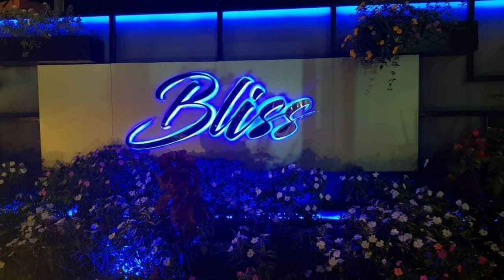5 leçons sur l'argent à tirer de l'interview de Maureen Ayité créatrice de Nanawax par Philippe Simo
Afin de vous aider à gagner, à multiplier et à bien gérer votre argent voici 5 leçons sur l'argent à tirer de l'interview de Maureen Ayité créatrice de Nanawax  par Philippe Simo d'investir au pays